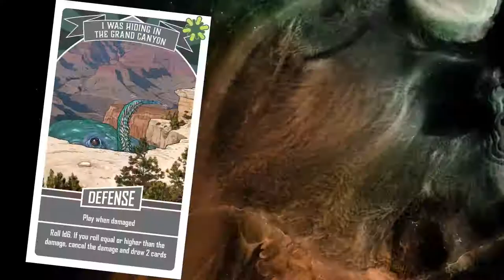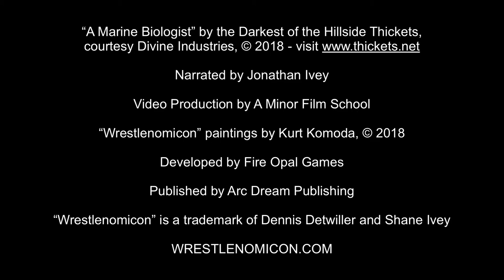Wrestlenomicon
Wrestlenomicon is a card game about the end of the world. Hastur vs. Cthulhu. Created by Dennis Detwiller and Shane Ivey and featuring rules by Rob Heinsoo of Fire Opal Games and artwork by Kurt Komoda.